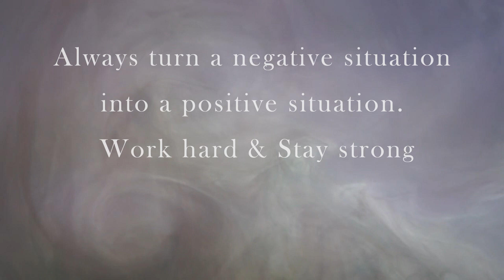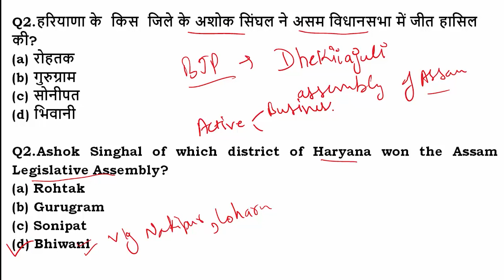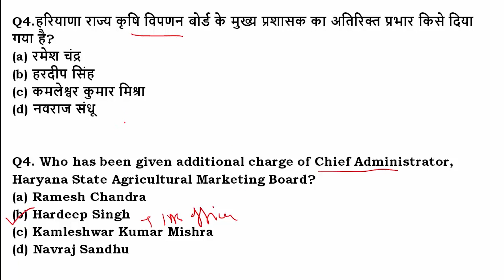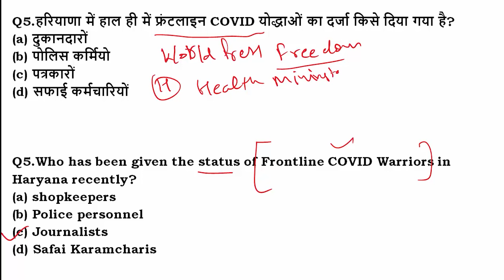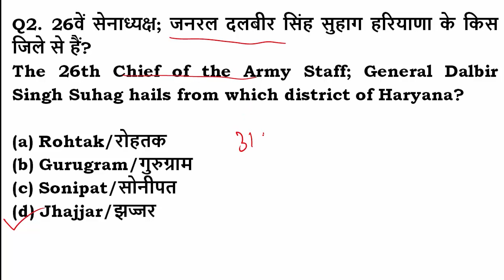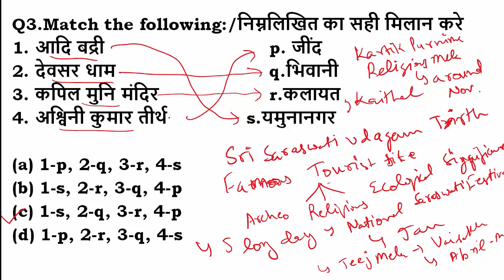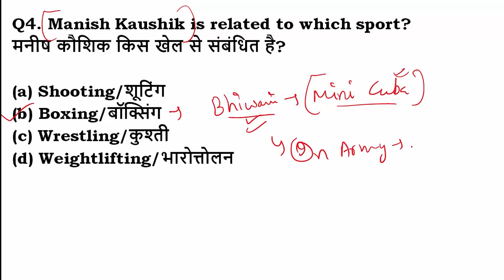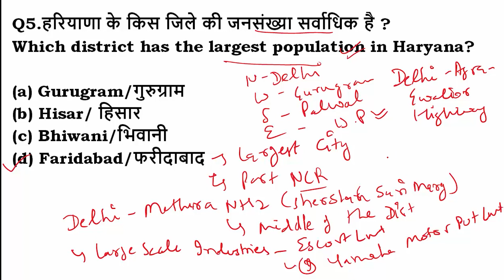5th May 2021 : Haryana current affairs I English medium I Hindi medium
Join HCS 2021 New online Batch for HCS starting from 6th May 2021,